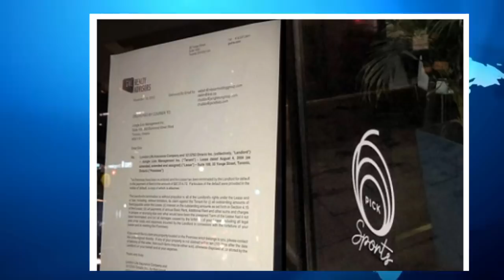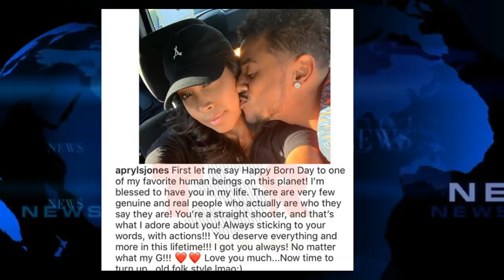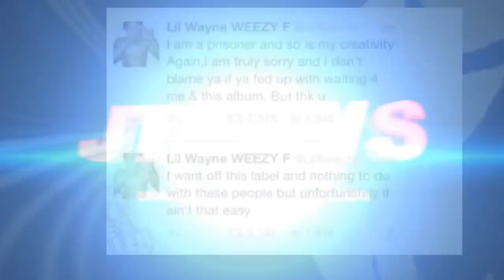Drake 'Mans Broke?' Restaurant Closes Due to Back rent, Dame Dash Reacts to Recent Issues, Omarion